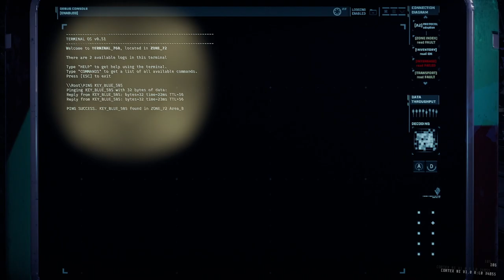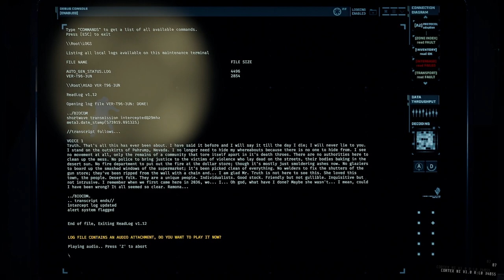GTFO Rundown 8 A1